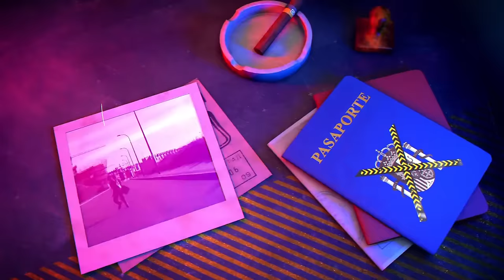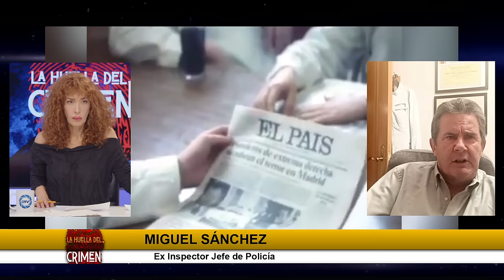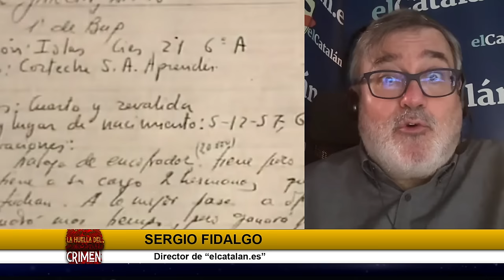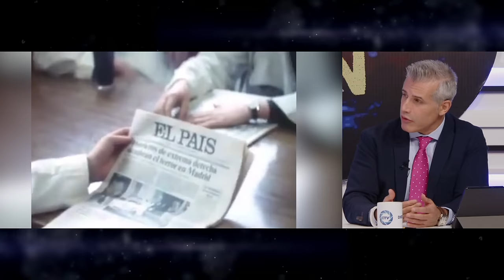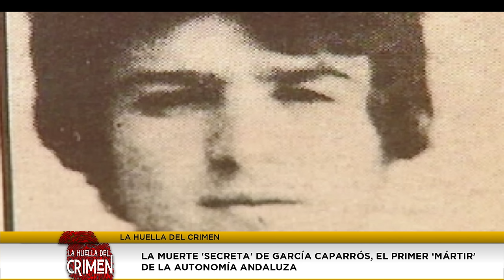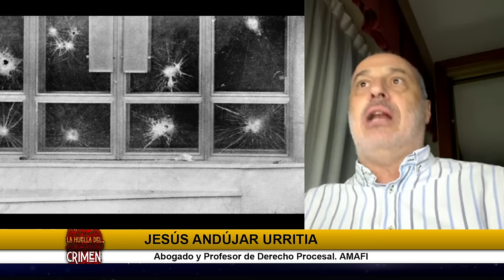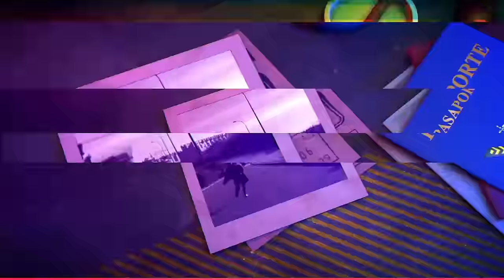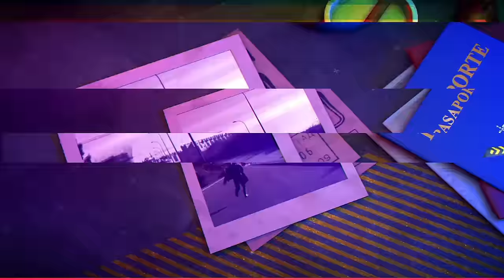Los crímenes de la transición